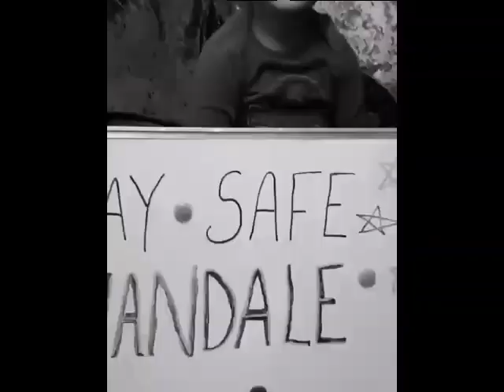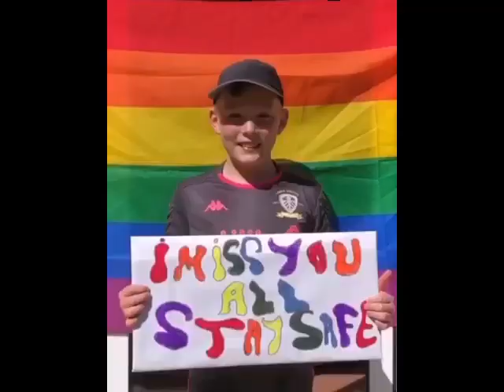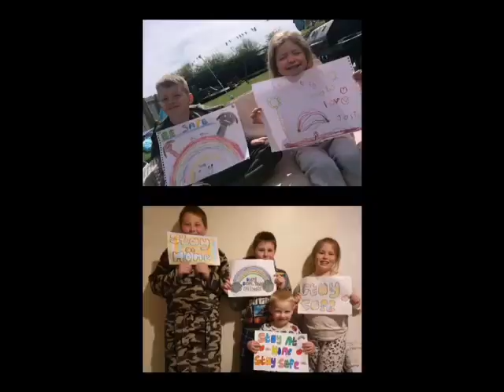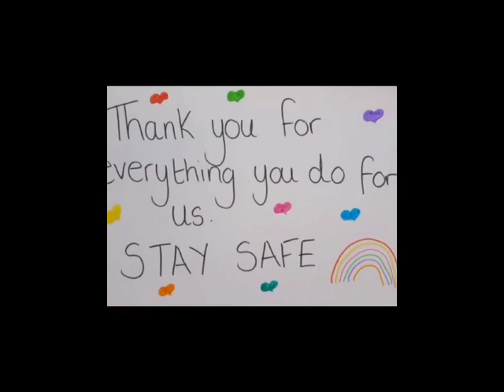Handale Primary School